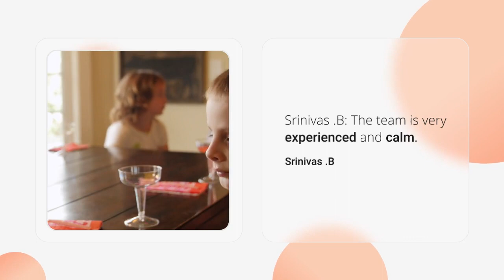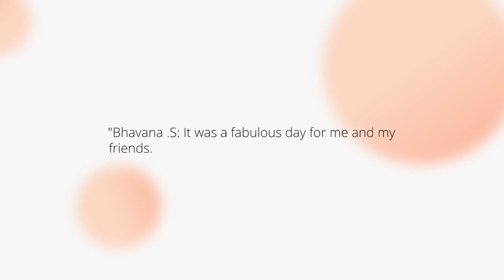FOR BIRTHDAY BALLOON DECORATION NEAR NARSINGI, KOKAPET, MANIKONDA, ALKAPURI TOWNSHIP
Welcome to Wonderful Celebrations Kart , your one-stop destination for all things party-related in Hyderabad!

At Wonderful Celebrations Kart, we are dedicated to making your special moments truly memorable. Whether it’s a birthday, anniversary, wedding, or any other celebration, we’ve got you covered with an extensive range of balloons, gifts, and party decoration items. Our mission is to bring joy and excitement to every occasion, making it a Wonderful Celebration indeed.

Our selection of balloons is bound to add color and fun to your event. From vibrant helium balloons to themed and personalized ones, you’ll find something for every taste and theme. Searching for the perfect gift? Explore our curated collection of thoughtful and unique presents that will put a smile on your loved one’s face.

We understand that decorations play a vital role in setting the mood for any celebration. That’s why we offer a wide variety of party decoration items, including banners, streamers, tableware, and much more, to help you create the perfect ambiance for your event.

Shopping with us is convenient, affordable, and hassle-free. We pride ourselves on providing top-notch customer service and ensuring that your Wonderful Celebrations Kart experience is as delightful as the celebrations themselves.

Let us be a part of your special moments and turn them into Wonderful Celebrations! Shop with us today and bring your party dreams to life.